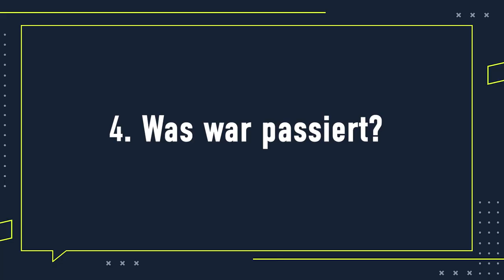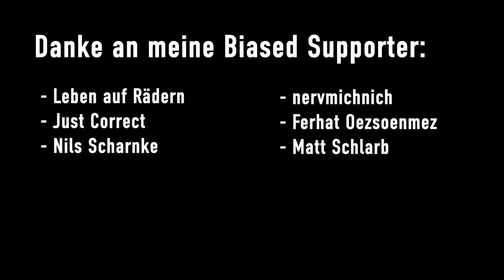Jordan Peterson: Aufstieg und Fall (Teil 1/2)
Wer ist Jordan Peterson? Oder besser: Was ist aus Jordan Peterson geworden? Ist er ein Scharlatan und Sprachrohr der politischen Rechten? Oder ist er ein genialer Self-Care-Guru mit legitimen Ideen? Von allem etwas! Warum das so ist, erfährst du in diesem Video!

🙌 SUPPORT

📖SOURCES